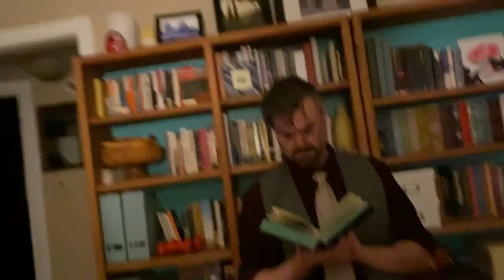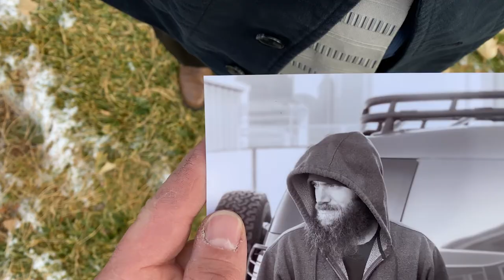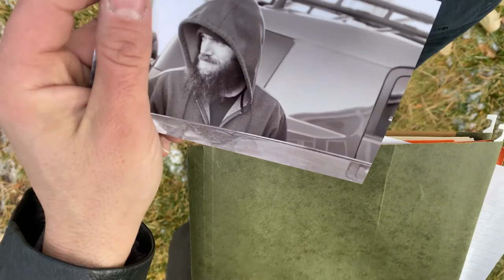HP BLOOPERS (Outakes from our Fan-Made Harry Potter fake movie trailer!!!)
For every good take there's at least three or four bad ones.  Usually even more than that!
For your enjoyment I've assembled some hand-picked bloopers and takes that were left on the cutting room floor.   Whether it's a lack of a British accent, a flying broom malfunction or just a flubbed line, here's a few passes at all the scenes from our HP Fan Trailer (and the teaser) that are good for a laugh if nothing else.
Special thanks to Clint, Apollo, and my sister Katie, all of whom were not only great actors in this endeavor, but an amazing crew.

Also, thanks to Seth "Luceth" Stewart for use of some of his music, and the folks at SquareEnix for their amazing Chrono Cross and Final Fantasy compositions that I hoped won't get me in trouble for using them in this non-profit fan-based experiment.

All this has been a great learning experience in film.  Hoping to have a lot more to share with you in the future, on this channel and otherwise.